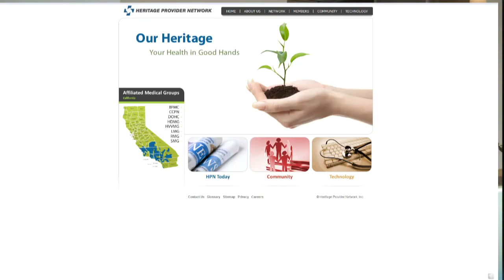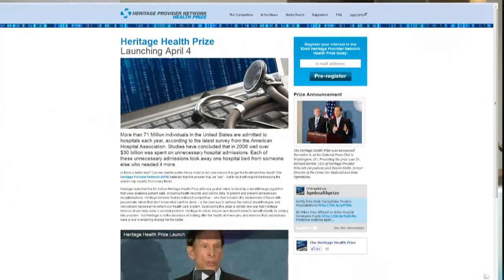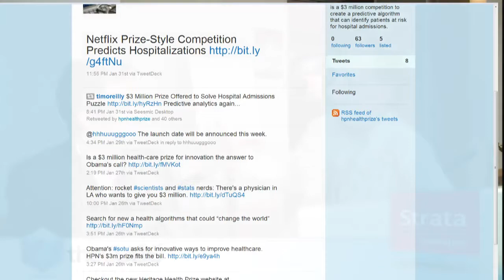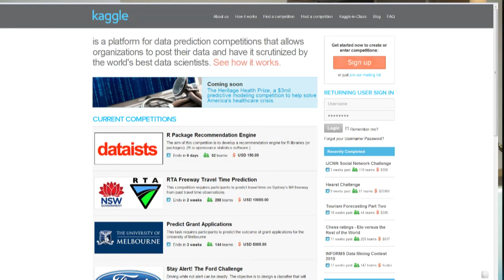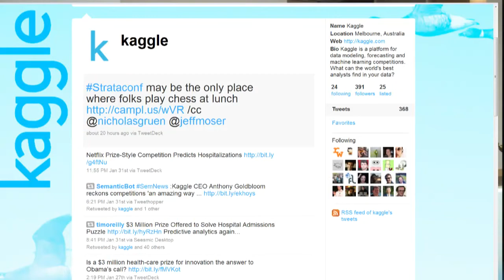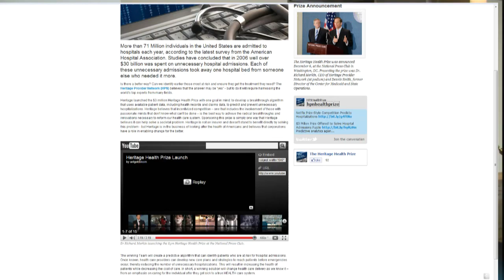Jeremy Howard of Kaggle and Jonathan Gluck of Heritage Providers Network in theCube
Dave Vellante speaks with Jeremy Howard of Kaggle and Jonathan Gluck of Heritage Providers Network about the $3